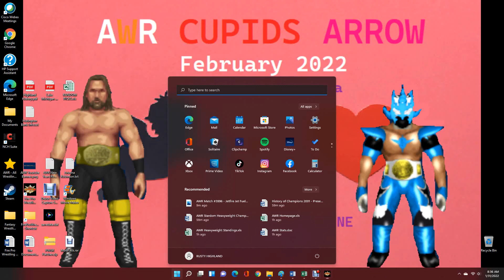AWR Match #3997 : Omicidio vs Odyssey | Stardom E126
4 Star Match
1/31/2022